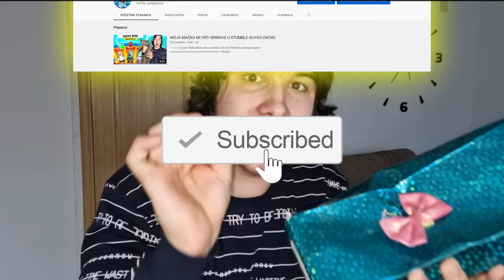KUPIO SAM UKLETU KISSY MISSY LUTKU SA DEEP WEBA! *oživila je i pokušala me poljubiti pa ubiti*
Brzo IMAŠ 10 SEKUNDI DA ISPUNIŠ ZADATAK!